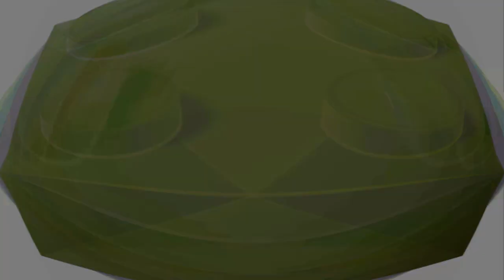I hat3 the I OOFED X effect r2 vs myself I fixed ^20 50 powers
NO COPYRIGHTS!!!
Requested by: no one
why is youtube studio removing these symbols ( and )
I didn't add the effect on the source overlay on powers ^30, ^40, and ^50